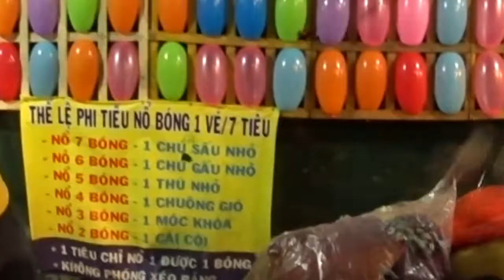Tuyệt chiêu phóng phi tiêu thất truyền đã được camera ghi lại, cao thủ võ lâm xuất hiện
Tuyệt chiêu phóng phi tiêu thất truyền đã được camera ghi lại, cao thủ võ lâm bấy lâu qui ẩn đã xuất hiện